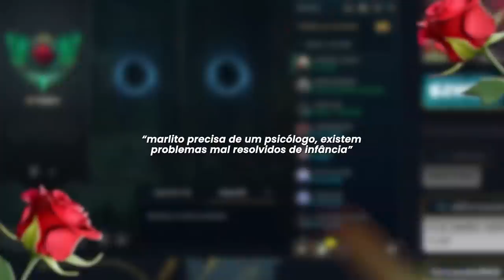UMA GAMEPLAY PRA QUEM É PITBULL ENRAIVADO